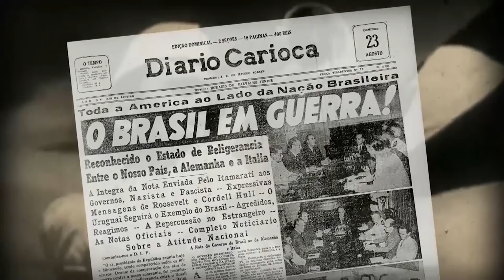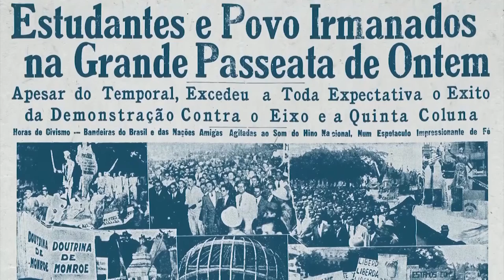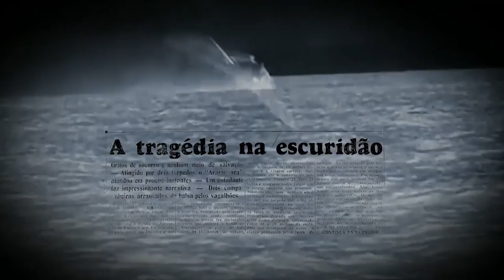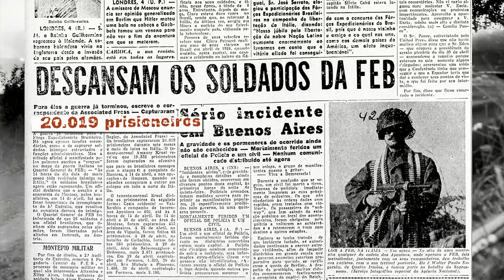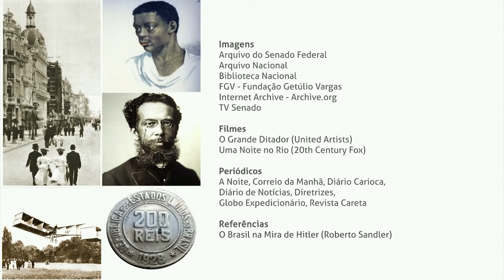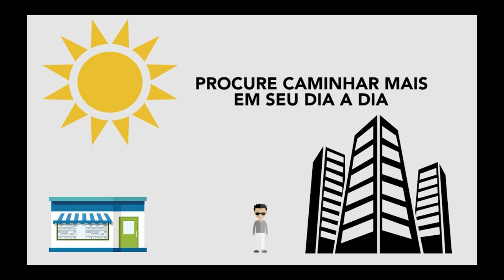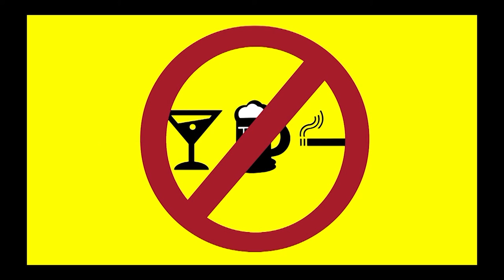Retrato Público | Alexandre Vargas